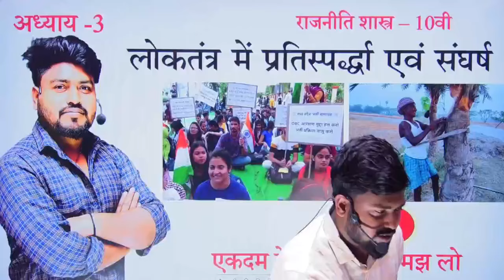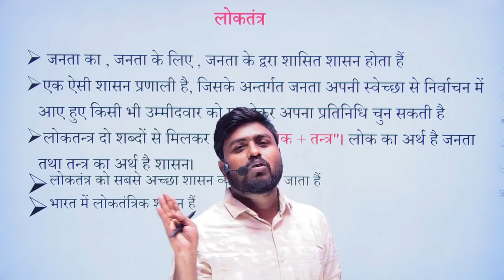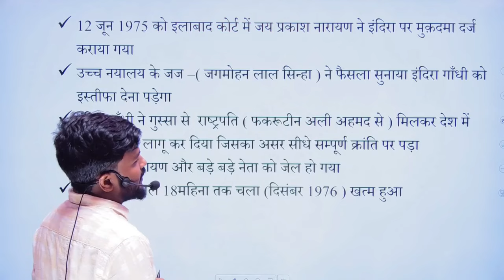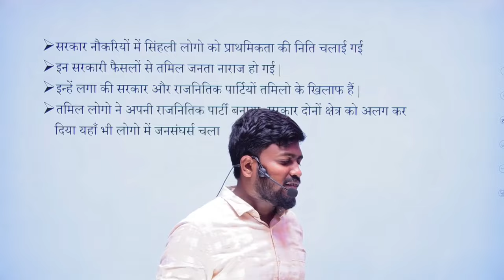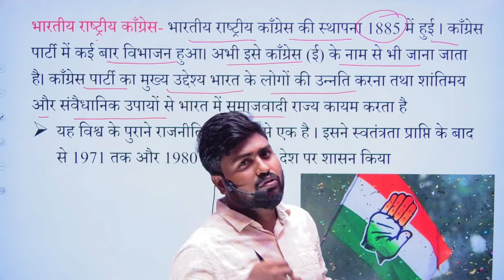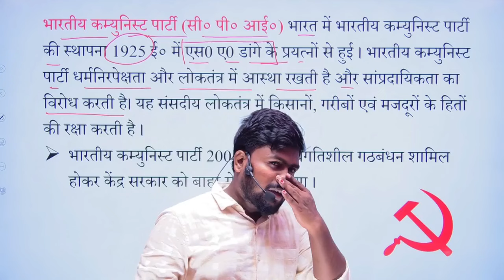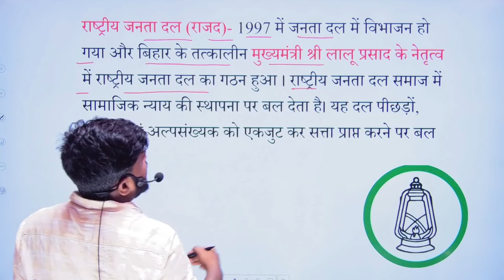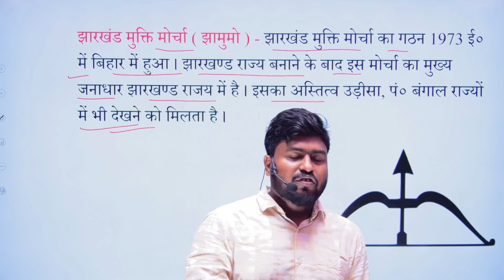लोकतंत्र में प्रतिस्पर्धा एवं संघर्ष Part-4 || 10th Poltical Science Chapter-3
लोकतंत्र में प्रतिस्पर्धा एवं संघर्ष Part-3 || 10th Political Science Chapter-4
Dosto Aaj Ki Is Video Me Maine class 10 Political Science chapter 3 लोकतंत्र में प्रतिस्पर्धा एवं संघर्ष Part-4  hindi me bataya hai. Ummeed Karta Hu Ye Video aapko Kafi Pasand Aayegi.

Related  search

लोकतंत्र में प्रतिस्पर्धा एवं संघर्ष
लोकतंत्र में प्रतिस्पर्धा एवं संघर्ष क्लास 10
लोकतंत्र में प्रतिस्पर्धा एवं संघर्ष 10th political science objective
क्लास 10 लोकतंत्र में प्रतिस्पर्धा एवं संघर्ष चैप्टर 3
लोकतंत्र में प्रतिस्पर्ध्दा एवं संधर्ष
civics class 10 chapter 3 part 2
loktantra mein pratispardha avn sangharsh
civics class 10 chapter 3 bihar board
civics class 10 chapter 3 objective questions
class 10 civics chapter 3 लोकतंत्र में प्रतिस्पर्धा एवं संघर्ष